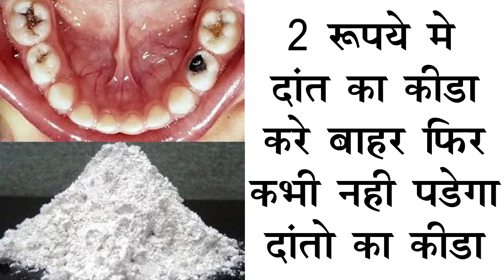2 रूपये में दांत का कीड़ा करे बाहर फिर नहीं पड़ेगा दातो में कीड़ा कभी भी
2 रूपये में दांत का कीड़ा करे बाहर फिर नहीं पड़ेगा दातो में कीड़ा कभी भी